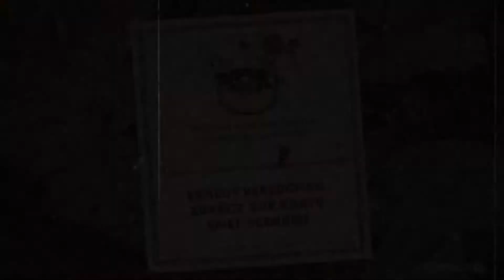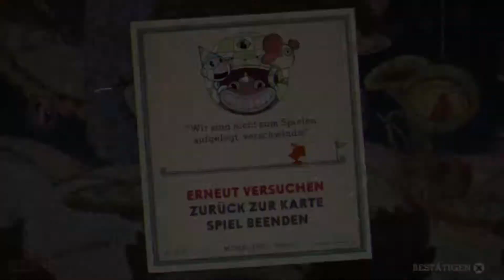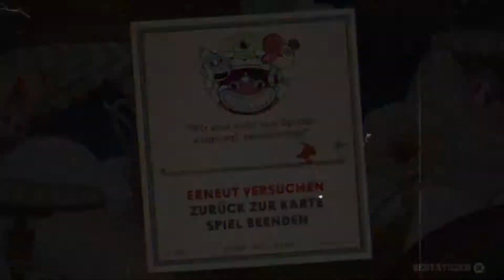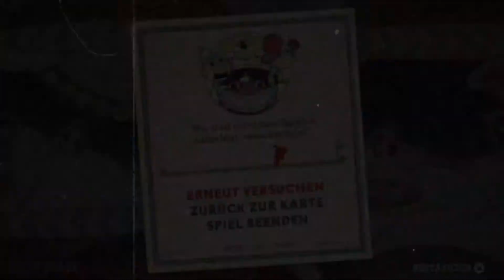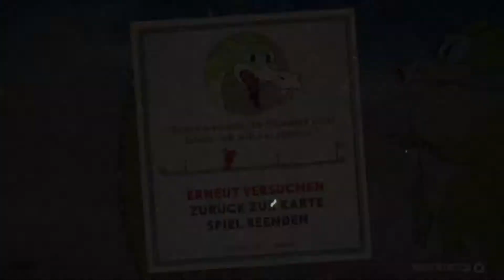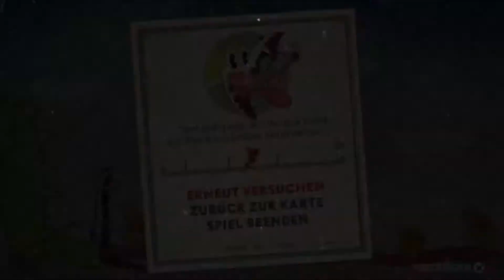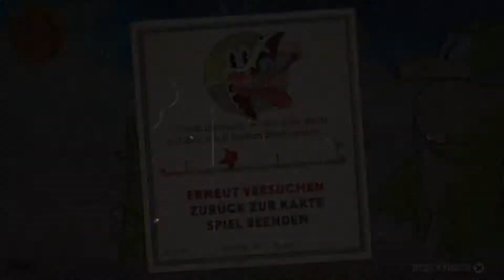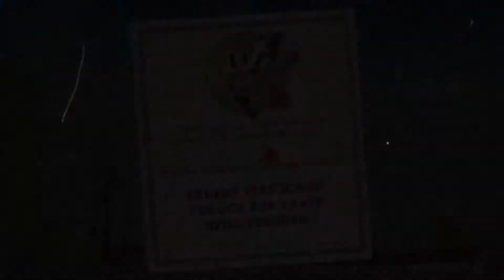Cuphead Platin-Let's-Play #28 | Hatz im Gruselkabinett als Pazifist + Grim Zündholz auf Experte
Wir kehren zur zweiten Insel zurück, wo wir bereits beim Run&Gun-Level vergleichsweise recht leichtes Spiel haben.